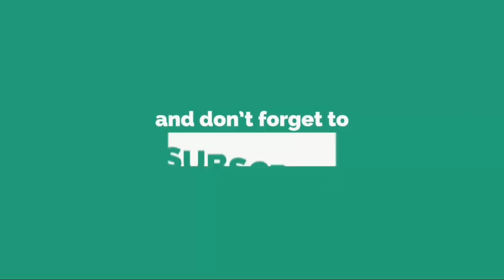DIY How to make beautiful Pigeon Birds !! DIY Room decor with cute yarn Birds// DIY Craft very easy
In this video ill show you how to make some beautiful DIY Room decor with cute yarn Birds that can be used as wall decor and a fun making
toy for your kids.
DIY Room decor with cute yarn Birds is easy to make, and can turn your home more beautiful.

Like our DIY Room decor with cute yarn Birds video
Thank yo so much for watch DIY Room decor with cute yarn Birds.